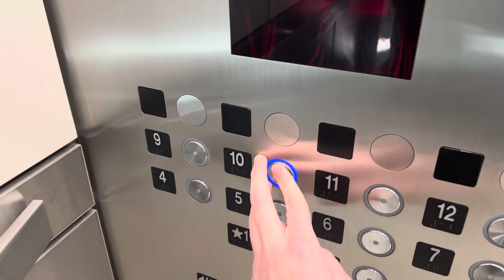Fujitec traction elevators at the Buerger Center at the Children’s Hospital Of Philadelphia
A ride on the traction elevators in the buerger center at CHOP. I like the custom voices on these elevators, though I would’ve preferred more professional ones I think they did a good job with these. Let me know if you want me to try and get a video showing the vocabulary of these elevators and what each floor sounds like as they’re all done bye different ￼ people.